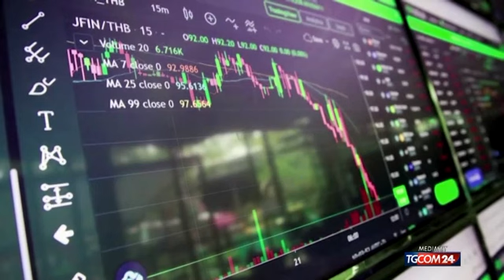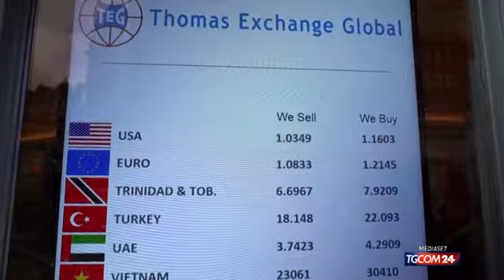Gb, Truss cede: clamorosa retromarcia sui tagli alle tasse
Il governo conservatore di Liz Truss ha compiuto una clamorosa retromarcia sulla criticatissima decisione di tagliare l'aliquota fiscale del 45% per i redditi oltre 150mila sterline. Ciò lascia un grande interrogativo sulla tenuta e sulla durata di un esecutivo entrato in carica da meno di un mese e già sotto accusa. La resa della premier, che voleva lanciare una misura neothatcheriana e liberista in favore dei più ricchi mentre imperversa la crisi del caro vita.